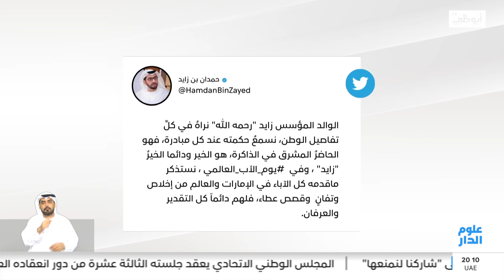حمدان بن زايد: الوالد زايد نراهُ في كلِّ تفاصيل الوطن